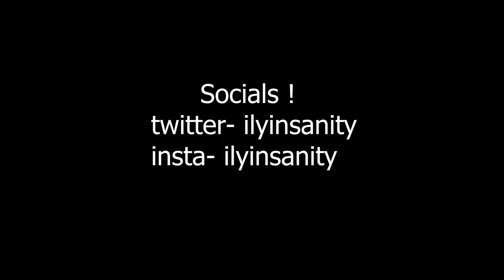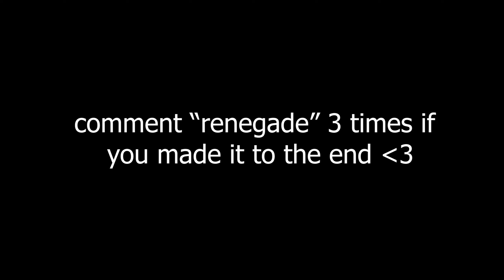SELL OUT 👜 + The **BEST** Keyboard Player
SELL OUT 👜 (Fortnite Montage)
SELL OUT 👜 (ft. 1 pumps)
Fortnite Montage ~ "SELL OUT 👜" (ft. best clips)